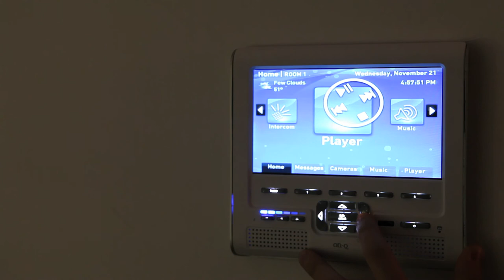Modern Lighting Project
Working in conjunction with Senoz Electric, Dark Tools, and ZGEMI Construction, Michael from Vaughan TV was able to help bring some finishing touches to this modern LEED design/ build custom home.  In todays home customers demand the latest in technology and want control of it all.  Makes sense considering a home is more than just a place to lay your head but, has become a place of entertaining, and a retreat.  Todays market demand some form of home automation, from front door camera's, multi room audio, remote thermostat control, LED lighting to lighting controls.  The chosen system showcased was the UNITY system which has innovative yet practical technology.  The UNITY system tie's it all into together to make it work in harmony and from any smart device ie. iPad.  Each showcased light uses no more than 10 Watts of energy and has an average life of 25,000 hours, perfect for entertaining into the early morning hours.

Michael Bonitatibus
Vaughan Electrical Supply